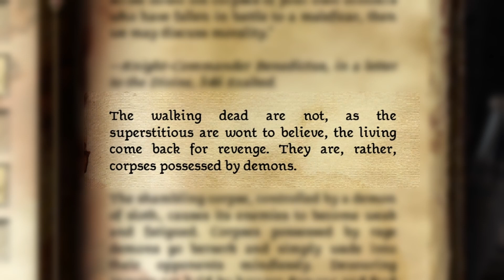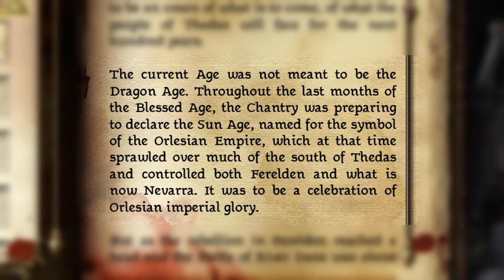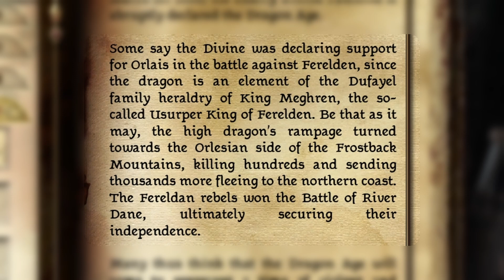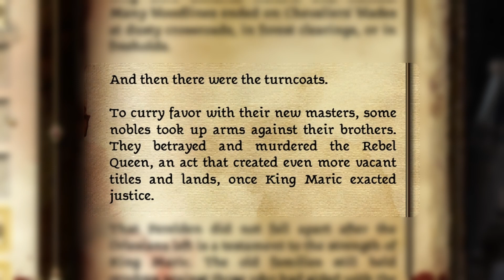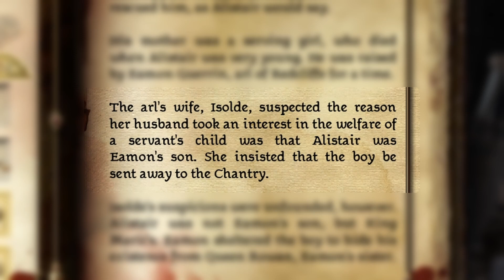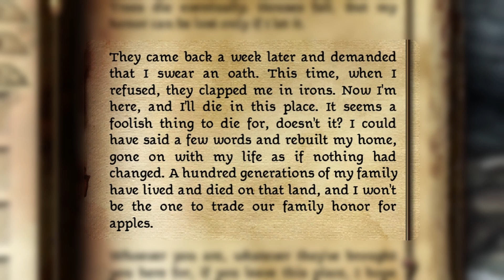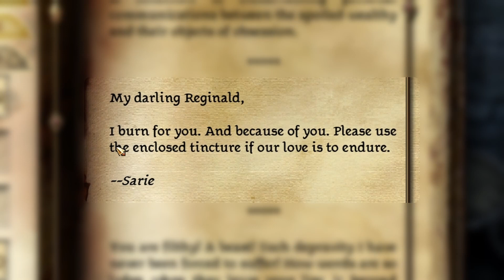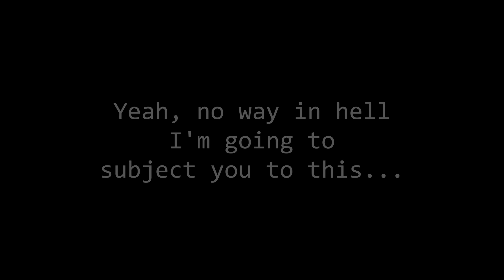Do a little dance, become an abomination, get down tonight | Dragon Age: Origins #7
Bann Teagan does a little dances and somersaults, there's a demon child terrorizing the castle, and we have awkward sexytime with Alistair. What more could you want from this game?

00:00:00 - Cold Open
00:00:37 - Codex Intro
00:07:18 - Redcliffe Castle
00:48:49 - Back at Camp
00:50:23 - Alistair
01:09:07 - Leliana
01:19:52 - Codex Outro